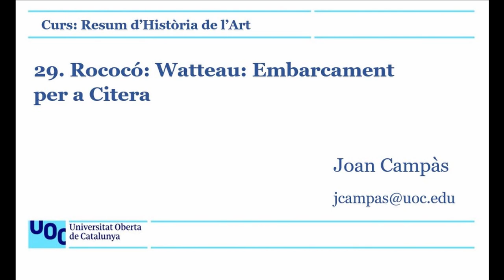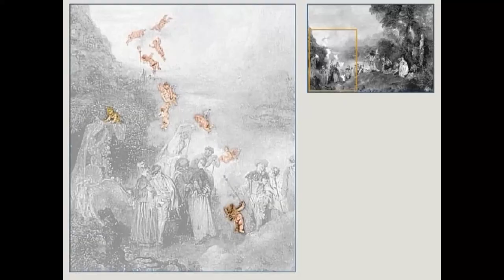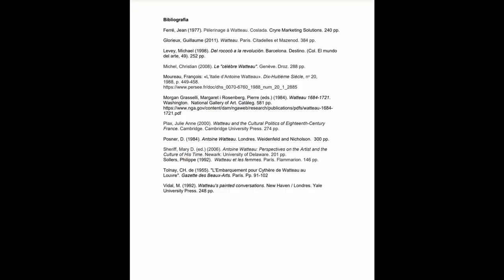Resum d'Història de l'Art. 29. Rococó: Watteau: Embarcament per a Citera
També anomenat Pelegrinatge a la illa de Citera, és el més cèlebre dels quadres del pintor francès Jean-Antoine Watteau. Va ser pintat l'any 1717, i va trigar cinc anys a acabar-lo a causa de l'elevat nombre d'encàrrecs privats derivats de la seva creixent reputació com a artista.
És un exemple del gènere fête galante («festa galant») creat per a descriure escenes cortesanes en un paisatge rural idíl·lic.
Watteau va fer ell mateix una rèplica una mica diferent, a petició del seu amic Jean de Julienne, titulada Embarcament cap a l'illa de Citera (Embarquement pour Cythère), exposada actualment al castell de Charlottenburg, a Berlín.

Representa una idea pròpia de la poesia francesa: un viatge a una illa de benaurats on resideix l'amor. Des de l´Antiguitat, l´illa de Citera tenia un temple dedicat a Afrodita, deessa de l´amor. L'illa representava així el símbol dels plaers amorosos. Les parelles s’allunyen de l’estàtua de Venus després de deixar-li les ofrenes (armes, armadures, lira, llibres).

És una translació a la tela de les festes a l’aire lliure de la societat cortesana del segle XVIII, on els amorets són les úniques divinitats de l’antiguitat.

La composició es llegeix de dreta a esquerra, des de l'escultura de la dreta cap a la popa del vaixell, a través de la diagonal formada per diverses parelles en diferents actituds amoroses que ocupen el primer pla i es dirigeixen cap a una barca sobre la qual dos pilots es preparen per marxar. De dreta a esquerra, els personatges formen com una frase musical, de manera que la tela es podria llegir com una melodia mozartiana visual.

S’ha interpretat, també, com el fet que es tractaria d’una sola parella retratada en les diferents etapes de la seducció amorosa, que resol la temporalitat mitjançant escenes simultànies.